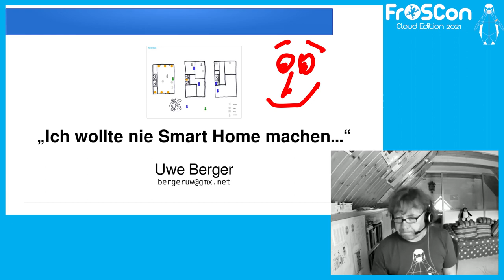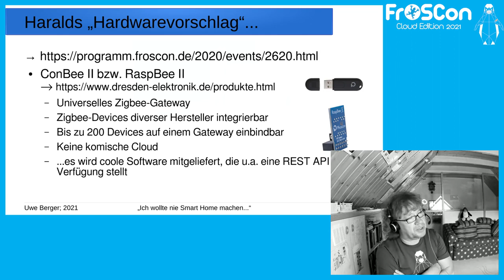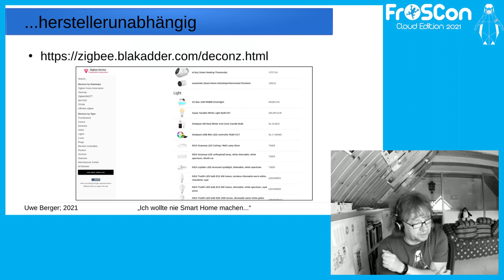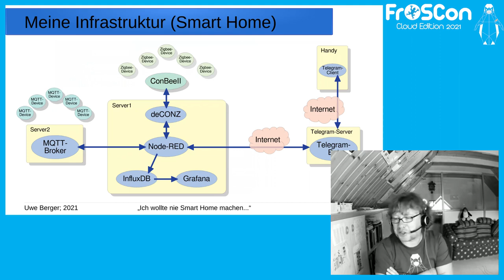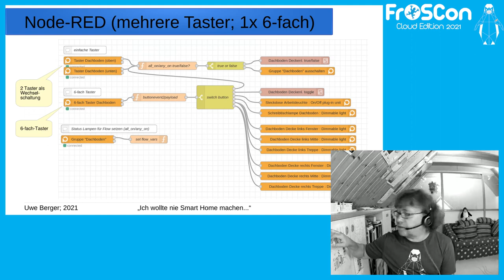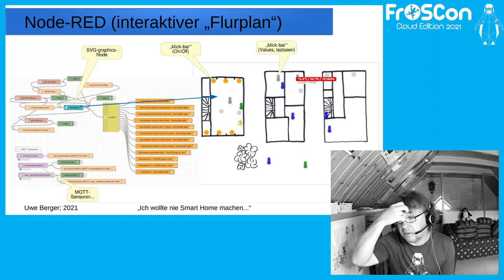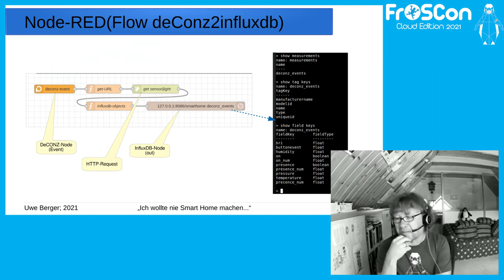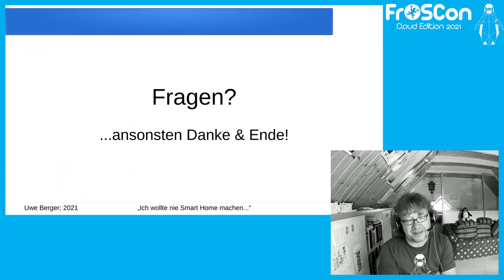2021 - „Ich wollte nie Smart Home machen...“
Aber man soll ja bekanntlich niemals nie sagen…! Neben den Gründen, warum ich plötzlich doch mein Zuhause mit vernetzbaren Leuchten, Schaltern, Sensoren etc. ausstatte, soll vor allem das "Wie" im Vordergrund dieses Vortrages stehen. Die gewählten Lösungen entsprechen nicht ganz den herkömmlichen Herangehensweisen. Grundgedanke dabei war, sich nicht auf einen oder wenige  Hardwarehersteller und eine Softwarelösung festzulegen zu müssen. Bereits vorhandene, teilweise „artfremde“ Geräte sollten integrierbar sein. Zukünftige Ideen sollen problemlos und einfach umsetzbar sein. Vielleicht animiert dieser dabei entstandene „bunte Zoo“, den einen oder anderen Zuhörer, ein eventuelles „Nie“ in Sachen Hausautomation zu revidieren.

Kaffeemaschinen und Toaster, die über das Internet erreichbar sind, oder Jalousien, die sich selbst­ständig schließen und damit die Bewohner des Hauses aussperren, finde ich immer noch übertrie­ben. Aber bei manchen Dingen ist es schon lohnenswert, darüber nachzudenken, ob eine Automati­sierungslösung nicht doch angebracht wäre.
Das erste Experiment wurde vor ein paar Monaten mit einem ConBee2-USB-Stick und einer, ei­gens dafür gekauften, Philips-Hue-Lampe unternommen. Durch das universelle Konzept des ver­wendeten ZigBee-Gateways der Firma „dresden elektronik“, hat sich mittlerweile ein große An­zahl von Lampen, Sensoren, Schaltern usw. unterschiedlicher Hersteller angesammelt.
Ähnlich heterogen ist auch die Auswahl an Software, die ich zur Realisierung „meiner“ Smart-Home-Lösung benutzt habe. Als grundsätzliches Bindeglied zwischen den einzelnen Komponenten wird die Low-Code-Plattform Node-RED, teilweise in Verbindung mit der deCONZ Rest-API, verwendet. Damit konnten/können auch bereits vorhandene, auf den ersten Blick inkompatible, Geräte leicht in die Gesamtlösung integriert werden. Die Visualisierung von Zustandsinformationen wurde ebenfalls mittels Node-RED realisiert. Die Archivierung und Darstellung zeitlicher Verläufe wurde mit InfluxDB und Grafana umgesetzt.
Im Rahmen des Vortrages werden die Komponenten dieses bunten Flickenteppichs einzeln und in ihrem Zusammenspiel vorgestellt.

Uwe Berger